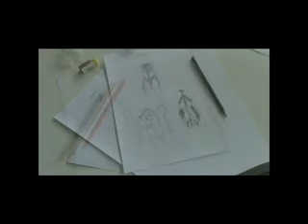ESMOD İstanbul' da workshop, Miniesmod tadında